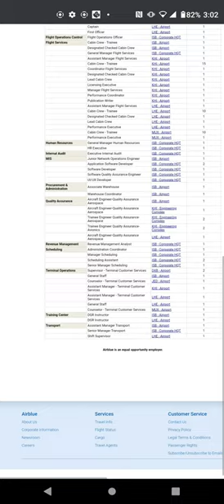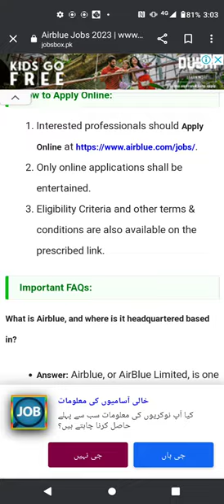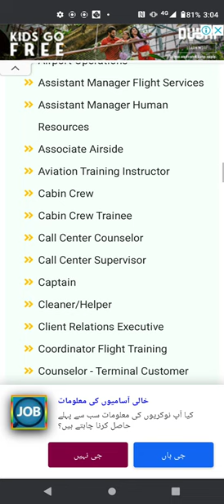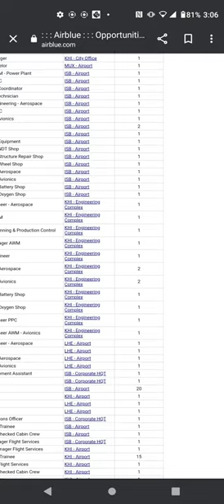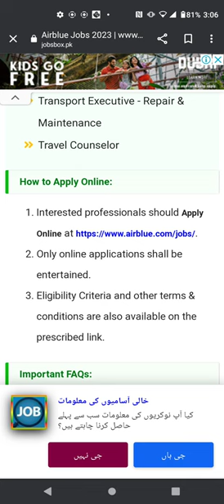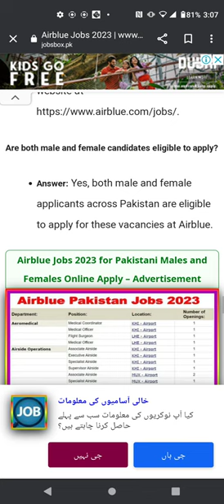Airblue Jobs 2023||The Career Collective||August 11, 2023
the career collective,jobs information & guidance,airblue 202 crash real reason revealed by radar controller islamabad airport,jobs information and guidance,sindh goverment jobs 2023,freshers indigo airline jobs 2022,sindh government jobs 2023,ict police jobs 2022,sindh government new jobs 2023,new sindh government jobs 2023,ict police new jobs 2022,sindh jobs 2023,oud collection,airline jobs 2022,airport jobs 2022,islamabad police jobs 2022 constable

👉:How can I apply for Airblue

Regards 👇
M Sharif